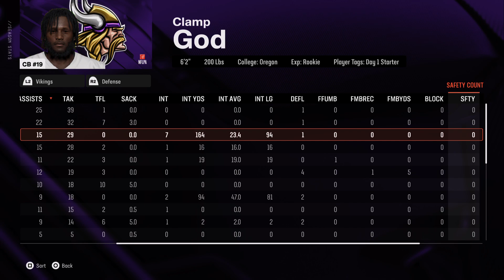Madden 25 Superstar Mode CB: HUMILIATING A GOAT! EP6